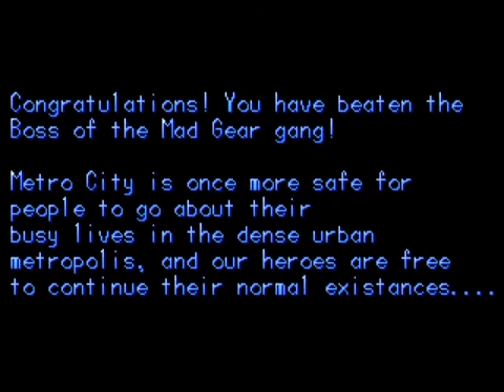Final Fight Amiga Music Simulator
Using a video editor i added the musics i made for the unfinished Fabrizio Radica attempt in 2017/18 to the official Amiga version; in a real Amiga results might be very similar due to the fact i used only two channels for in-game music.

Based on the footage by Ironclaw on the World of Longplays channel - Thanks Ironclaw!